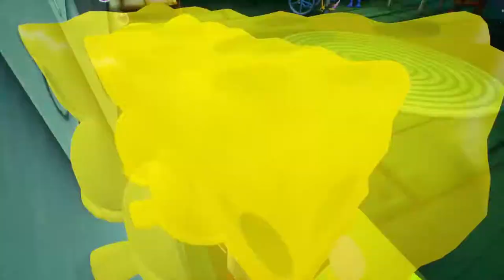Spongebob Squarepants: Battle for Bikini Bottom Rehydrated |12| The Mermalair! - Chilled Out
Welcome back! We get to go into the Mermalair and help Mermaid Man and Barnacle Boy out!

Lofi Sonic 3 Remix - Ice Cap Zone by David L. Puga